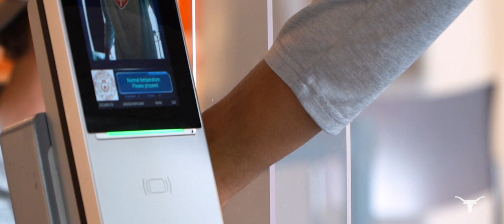Texas Men's Basketball 2020-21 Season Hype [Nov. 25, 2020]